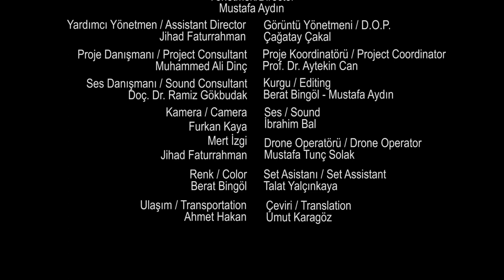Mesai Belgesel Filmi (Documentary) Yönetmen Mustafa Aydın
Yönetmen Mustafa Aydın

Anadolu'nun birçok ilinde doktorluk mesleğini yaptıktan sonra Konya Meram Tıp Fakültesi Hastanesinde devam ettiği tıp profesörlüğü mesleğinde yaş haddiyle emekliliğe ayrılan Sevim Karaarslan, Konya'da oturduğu site içerisinde ve Konya genelinde kendini sokak hayvanlarına adadığı için çevresi tarafından olumlu ve olumsuz tepkilerin odağı olur.

Sevim Karaarslan, who retired due to age limit in the profession of medicine professor she continued at Konya Meram Medical Faculty Hospital after working as a doctor in many provinces of Anatolia, became the focus of positive and negative reactions from her environment because she devoted herself to stray animals in Konya and throughout Konya.

Film Ekibi:
Yönetmen - Yapımcı: Mustafa Aydın
Senaryo: Mustafa Aydın
Proje Danışmanı: Muhammed Ali Dinç
Proje Koordinatörü: Prof. Dr. Aytekin Can
Yardımcı Yönetmen: Jihad Faturrahman
Görüntü Yönetmeni: Çağatay Çakal
Kurgu / Renk: Berat Bingöl - Mustafa Aydın
Ses: İbrahim Bal
Kamera: Jihad Faturrahman - Furkan Kaya - Mert İzgi
Çeviri: Umut Karagöz
Drone: Dr. Mustafa Tunç Solak
Set Asistanı: Talat Yalçınkaya
Ulaşım: Ahmet Hakan

Başarılar:
İtalya Festival del Cinema di Cefalù Film Festival - Yarı Finalist 2021
1. Kısa Çek Uzun Anlat Kısa Film Yarışması - Finalist 2021
18. Uluslararası Çevre Kısa Film Festivali - Finalist 2020
Fırst - Tıme Fılmakker Sessıons - Ana Seçki 2020
The Lift - Off Sessıons - Ana Seçki 2020